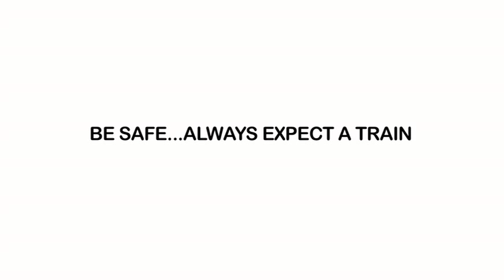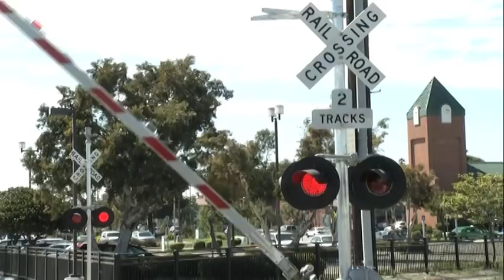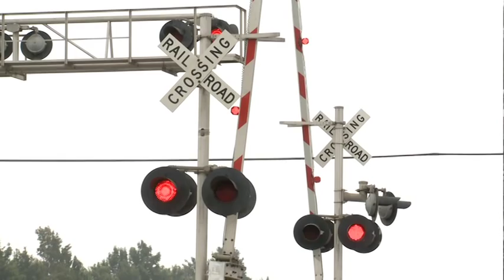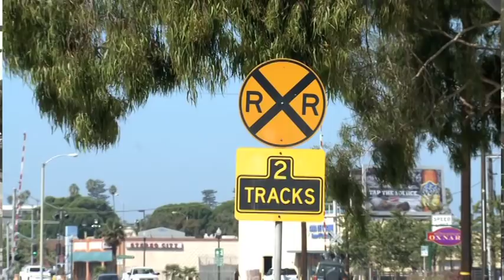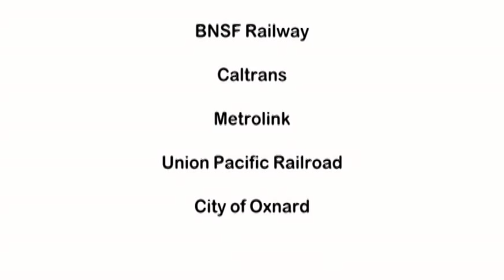Be Safe—Always Expect a Train (General-English)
California Operation Lifesaver and the Office of Traffic safety present this educational, emotionally charged video designed to give drivers of all ages and experience levels the basic information they need to be safe at grade crossings.